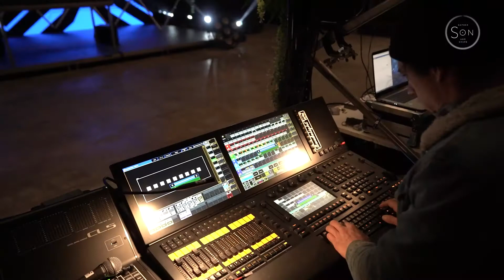AFTER MOVIE .SON (Powered by 324 Records & Shukuzu)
we are very proud to show you the after movie we shot a few weeks ago during our live stream at @bdl event

It was very important for us to share with you the experience we lived there...

Thank you to: Alizé, Carl, Bendelight ant the staff, Alex Boneti, Robert Plankett, Paul Castel, Vannescu, Fawzi Adjan and Marc Pubreuil